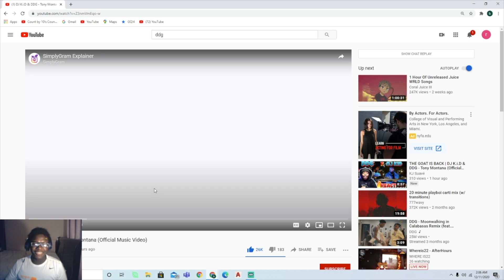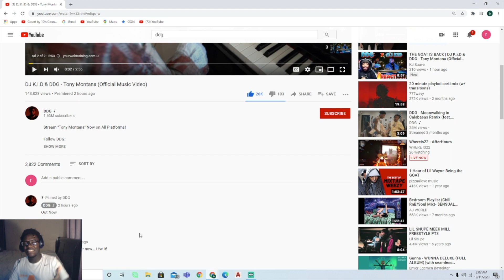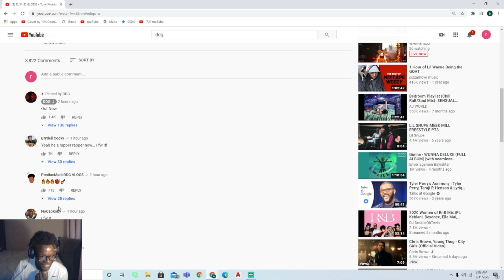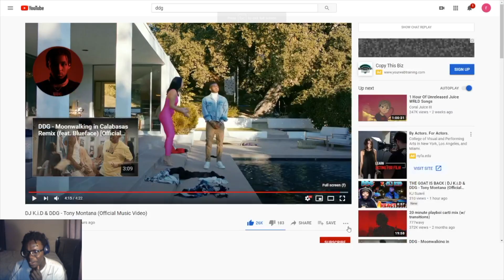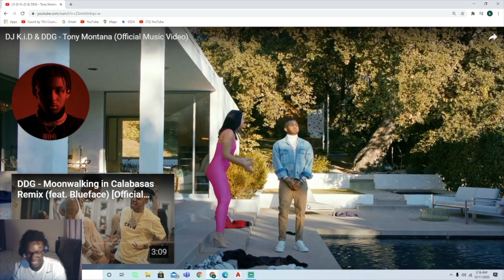DJ K.i.D & DDG - Tony Montana (Official Music Video) [REACTION😱🤯🔥⁉️]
Comment what other kinds of videos you guys want to see ‼️‼️

I know it's bad quality, I'm trying to get my watch minutes up so watch anyway!! 👍🏾 Thanks

LOVING THE SUPPORT, THANK YOU GUYS SO MUCH ONCE AGAIN ‼️‼️❤️